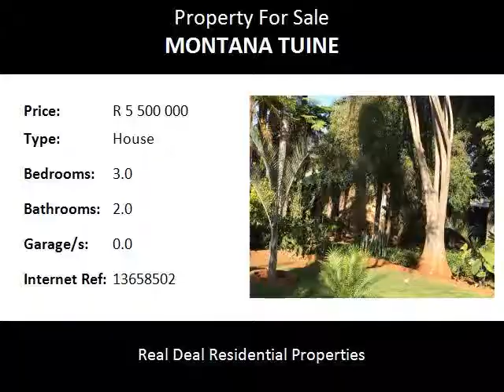3.0 Bedroom House For Sale in Montana Tuine, Pretoria, South Africa for ZAR R 5 500 000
Bedrooms: 3.0
Bathrooms: 2.0
Garages: 0.0
Price: R 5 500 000

Property Description:

Specious open plan living areas and kitchen.   Cinema to be completed.  3 bedroom house with 2 bathrooms.   Separate flatlet with open plan living area, 2 bedrooms, bathroom.   4 x servant quarts.  Swimming pool.   Neat garden.  Huge tunnels for potential income.  Call to view.